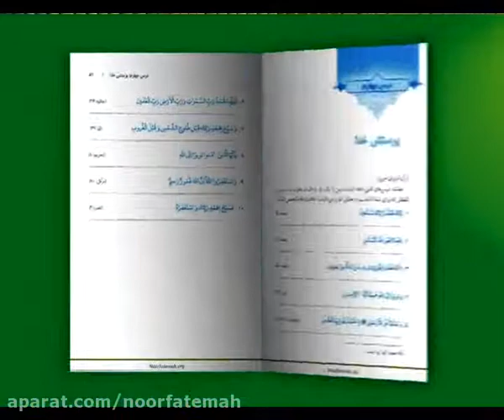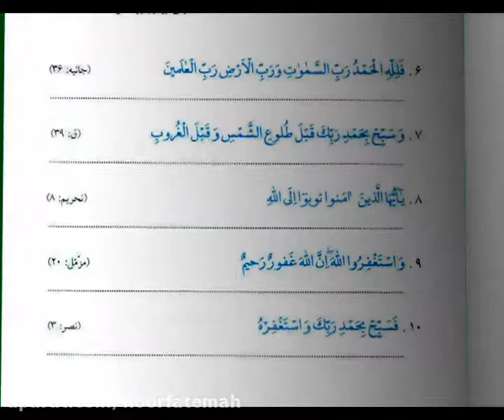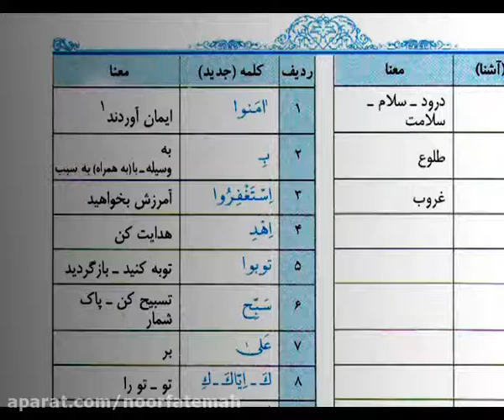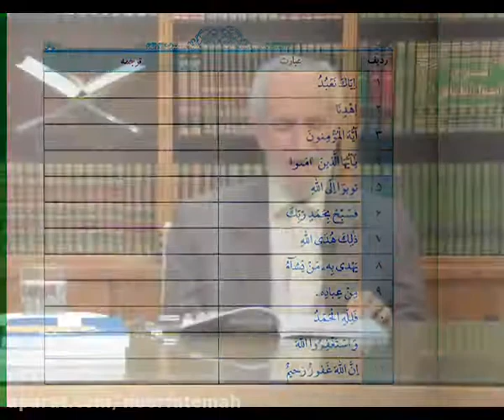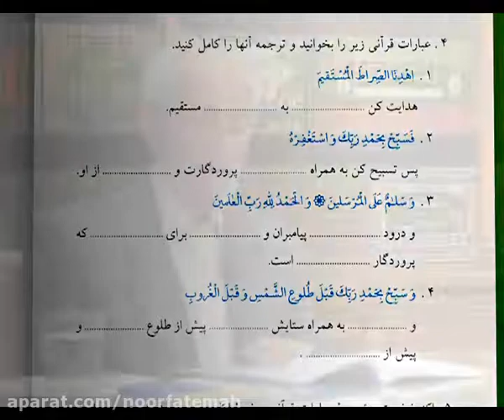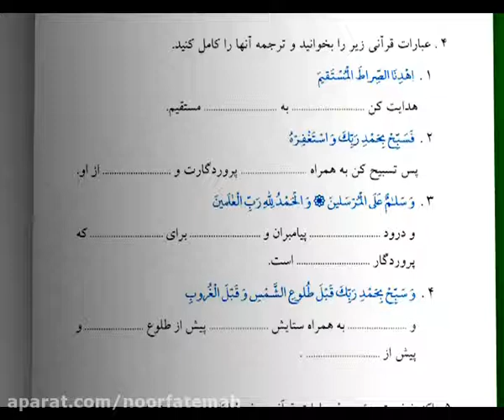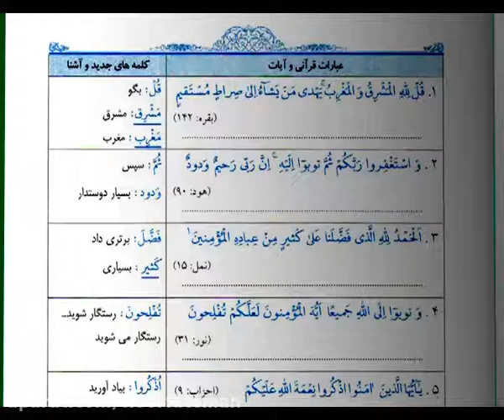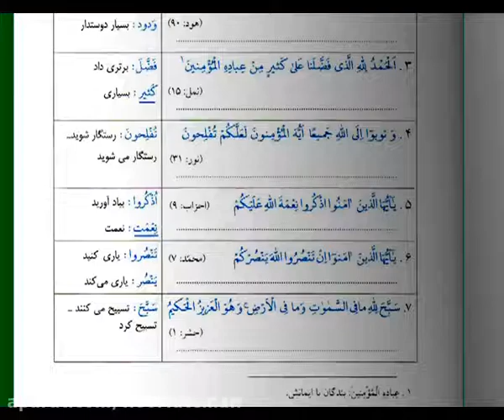آموزش ترجمه و مفاهیم قرآن جلسه(۴)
استاد محدث